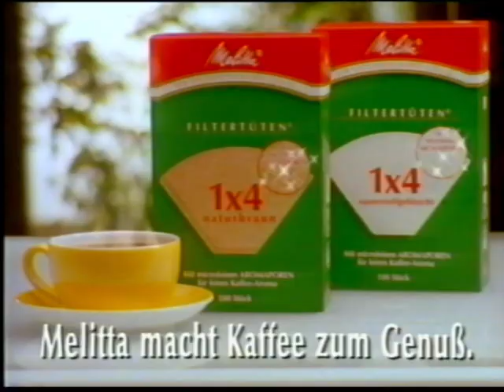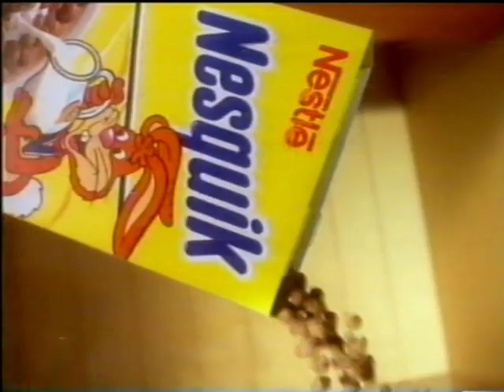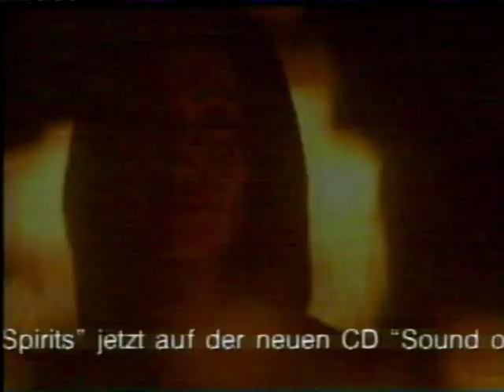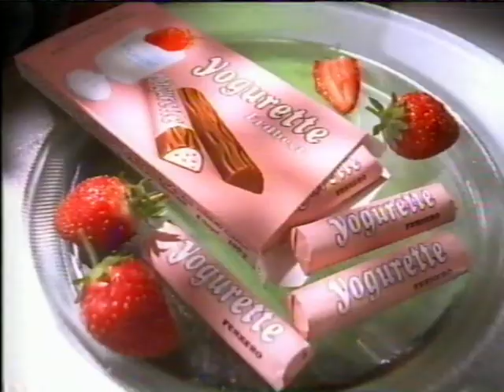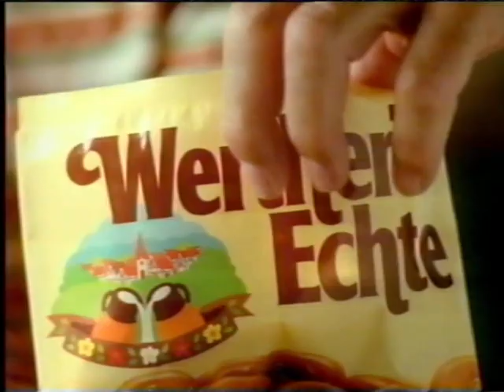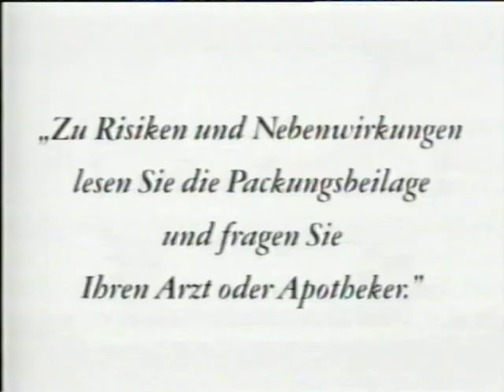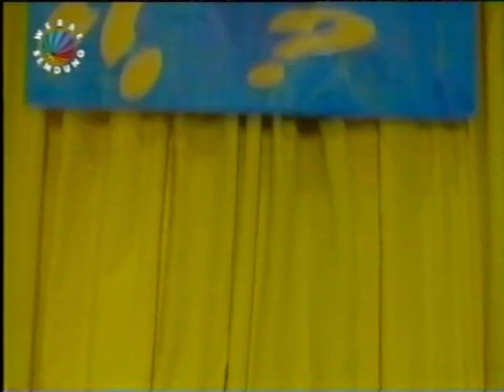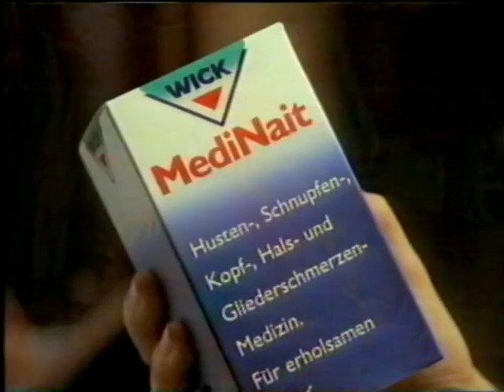SAT.1: „Geh auf’s Ganze“ und „Newsmagazin“ – Fragmente (02.01.1995)